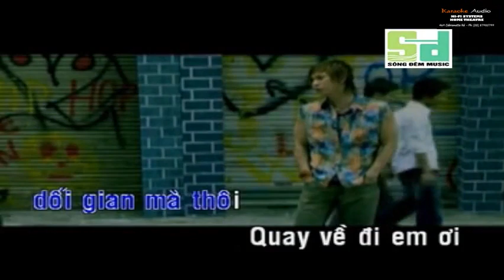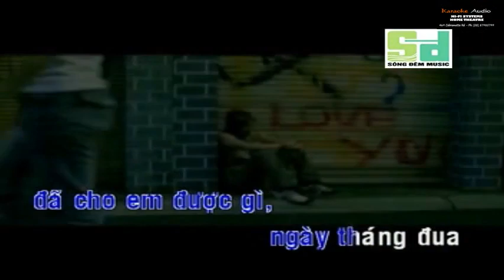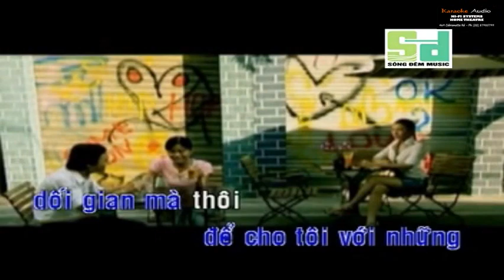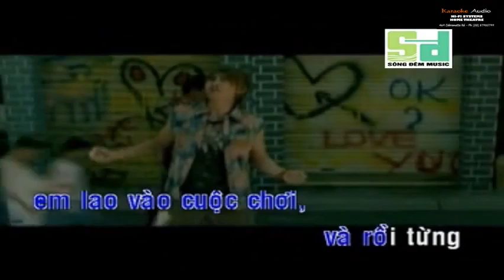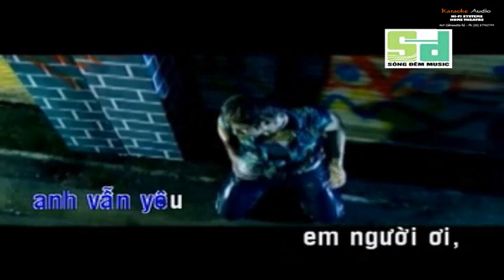2437-Kẽ Bạc Tình - Châu Gia Kiệt Karaoke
9 Nội dung có trong video sẽ không tránh khỏi sai sót hoặc vi phạm bản quyền, ... Mong quý vị thông cảm và thông báo trực tiếp với Admin qua hotline ☎ Phone - Zalo:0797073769, để chúng tôi kịp thời gỡ xuống và không làm ảnh hưởng đến tác phẩm của quý vị!
-Karaoke ke bac tinh
-ke bac tinh Karaoke